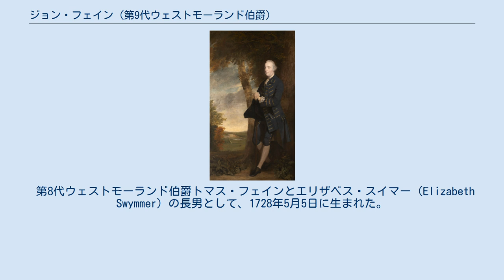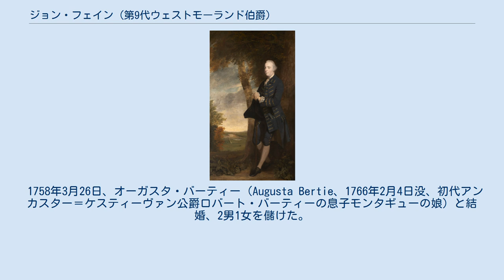ジョン・フェイン (第9代ウェストモーランド伯爵)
サー・ジョシュア・レノルズによる肖像画、1764年作。
 第9代ウェストモーランド伯爵ジョン・フェイン（英語: John Fane, 9th Earl of Westmorland、1728年5月5日 – 1774年4月25日）は、グレートブリテン王国の貴族、庶民院議員。
1771年までバーガーシュ卿の儀礼称号を使用した。
 第8代ウェストモーランド伯爵トマス・フェインとエリザベス・スイマー（Elizabeth Swymmer）の長男として、1728年5月5日に生まれた。
1739年から1745年までウェストミンスター・スクールで教育を受けた。
 1762年12月にライム・レジス選挙区で庶民院議員に当選した。
議会では政府を支持したが、発言の記録はなかったという。
1771年11月25日に父が死去すると、ウェストモーランド伯爵の爵位を継承した。
 1774年4月26日に死去、長男ジョンが爵位を継承した。
 1758年3月26日、オーガスタ・バーティー（Augusta Bertie、1766年2月4日没、初代アンカスター＝ケスティーヴァン公爵ロバート・バーティーの息子モンタギューの娘）と結婚、2男1女を儲けた。
 2人目の妻スーザン・ゴードン、1770年頃。
 1767年5月28日、スーザン・ゴードン（1752年頃 – 1814年12月11日、第3代ゴードン公爵コスモ・ジョージ・ゴードンの娘）と再婚、3女を儲けた。